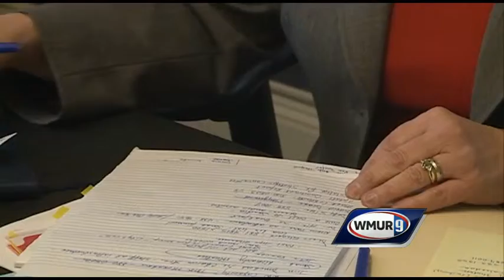Nashua mayor explains why she's not running again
Nashua Mayor Donnalee Lozeau sent shockwaves through the Gate City political establishment Tuesday night when she announced that she would not seek a third term.